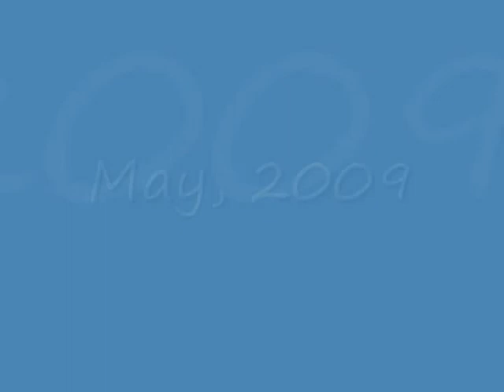Chelsie Soccer Practice May 2009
CLL